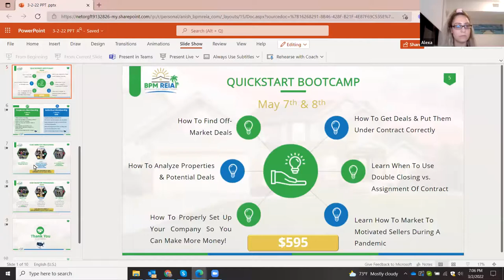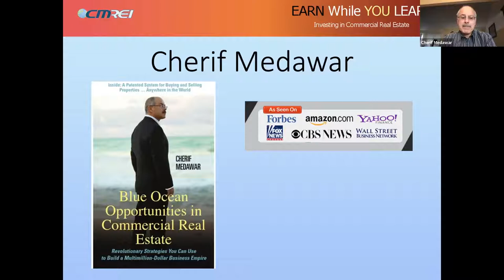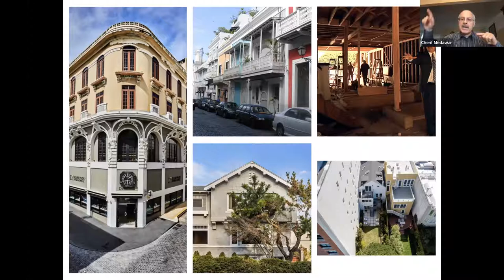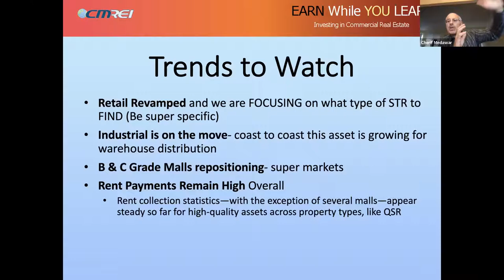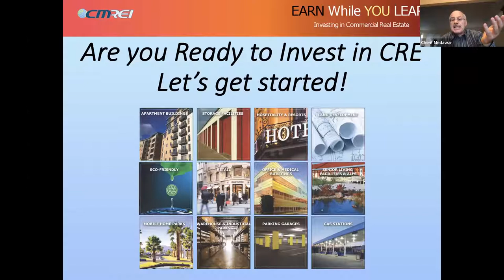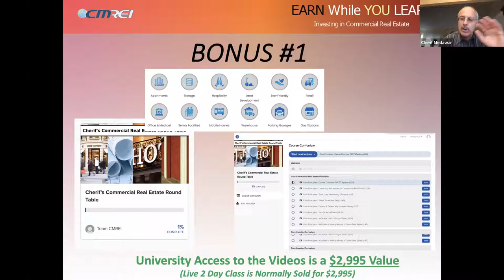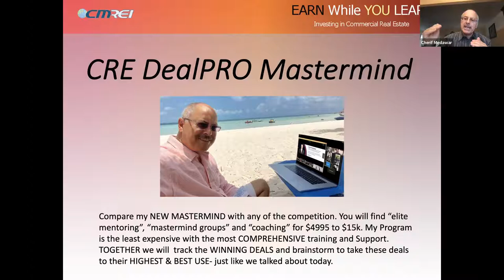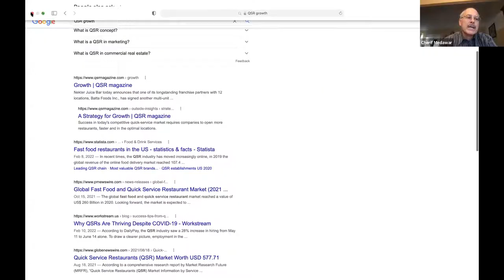Invest in Commercial Real Estate Like a PRO